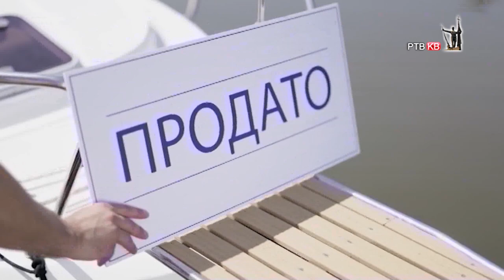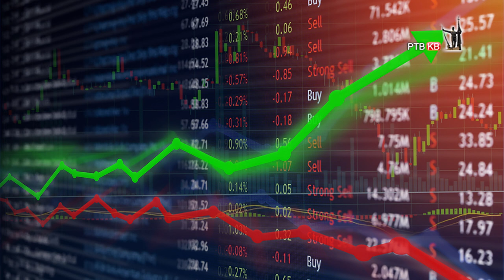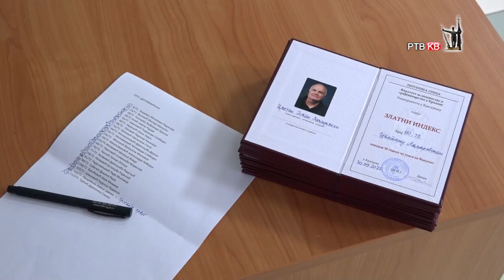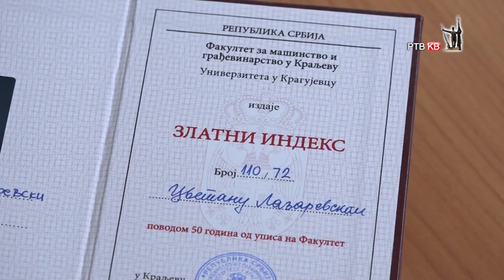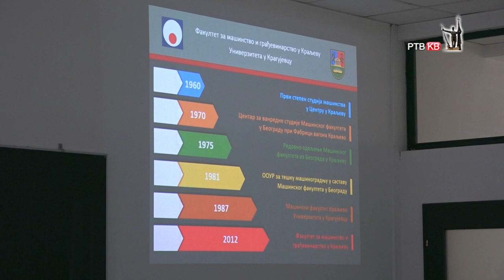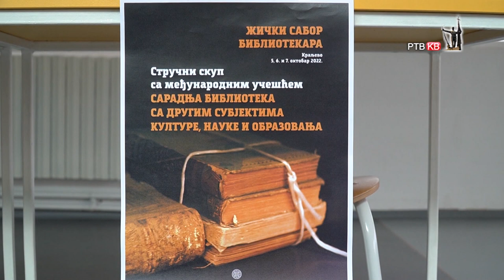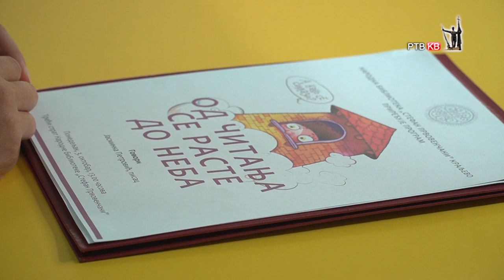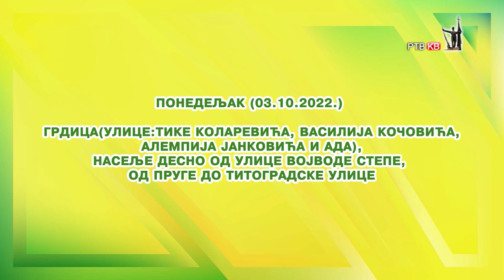Emisija Danas 30 09 2022